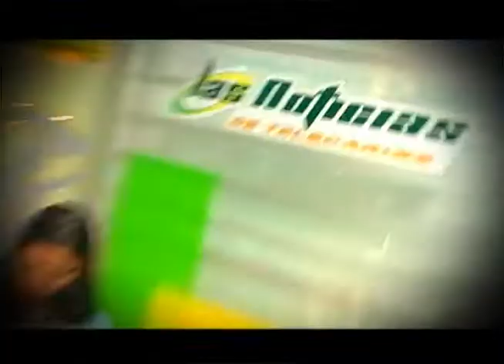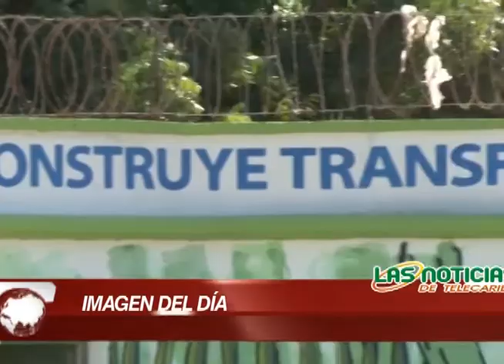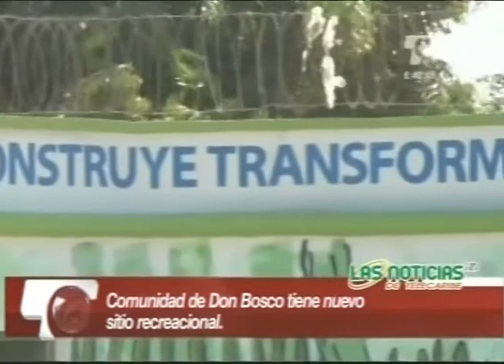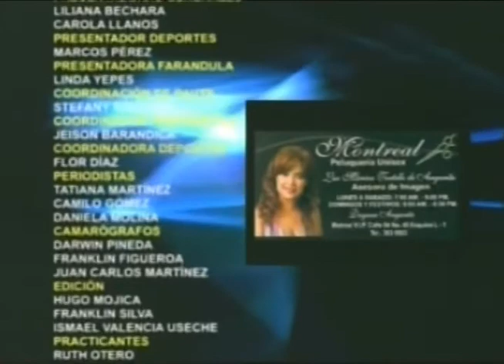LAS NOTICIAS 630 DE TELECARIBE EMISIÓN DICIEMBRE 19 DE 2014